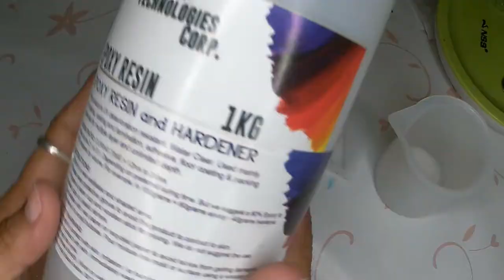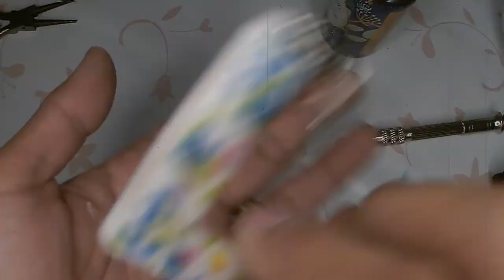Resin Keychain #3 ||| MaNiCa TV